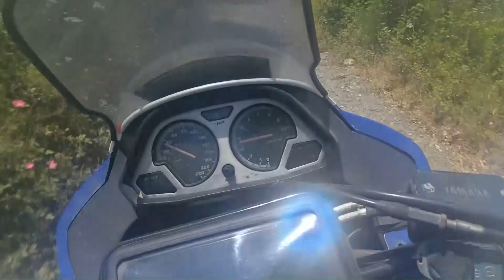XTZ-750 Adunata Enduristica by QuintaPiena Club - Bisonti-Explorer - 13/06/2021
Bellissima giornata tra paesaggi mozzafiato, moto e sopratutto amici.

Ottima organizzazione e scelta del percorso da parte di QuintaPiena club.

Video e foto non rendono perfettamente l'idea di quello che si prova a guidare su una stradina sterrata a quota 1000 metri.
Guardare verso il basso il paesaggio che finisce con una spiaggia con gli ombrelloni che sembrano mille puntini colorati è una sensazione indescrivibile.

Bisonti-Explorer

►SE QUESTO VIDEO E' STATO DI TUO GRADIMENTO CLICCA QUI:
✔️SE TI FA PIACERE AIUTAMI A FAR CRESCERE E MIGLIORARE IL CANALE CON UN PICCOLO CONTRIBUTO, GRAZIE
✔️ECCO UNA LISTA DI ARTICOLI CHE HO COMPRATO E TESTATO PERSONALMENTE DIVISA PER CATEGORIE

🎥- OPPO RENO 2
🎥- SUPPORTO SMARTPHONE
🎥- TREPPIEDE LEGGERO